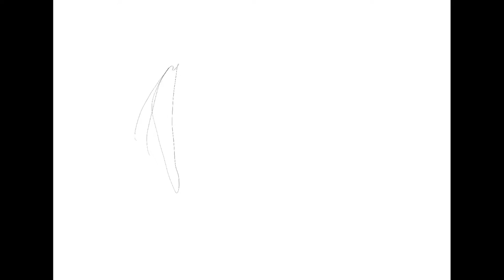The shakedown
Book: DrawingTheRightWay.com